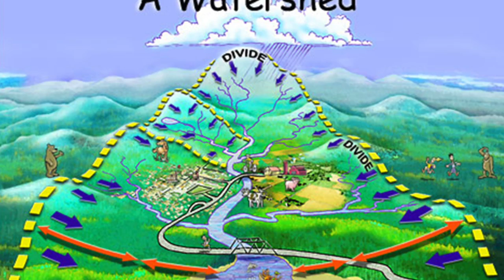Become an Ocean Guardian Video